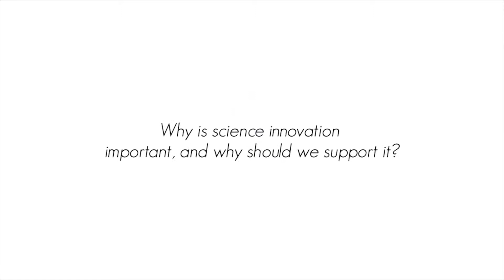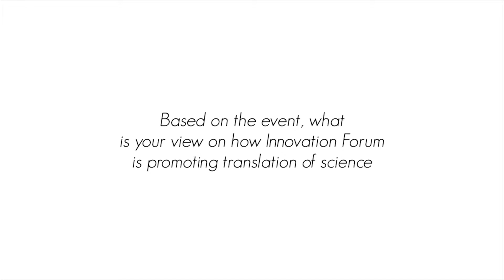Interview with Prof Jackie Hunter CBE